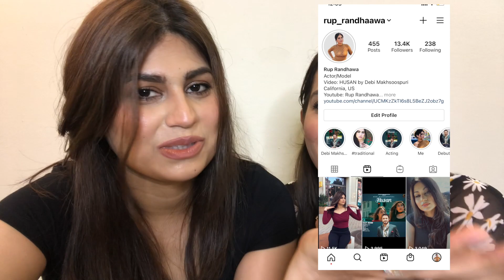Korean Fire Noodle | Spicy noodle challenge | Punjabi version | 2*spicy noodles | Rup Randhawa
So my Instagram family wanted me to do a challenge video and I decided to do spicy noodle challenge!
I have a nice spice tolerance level...lets see what happens..
What do you think will be the result!! Would I be able to finish it???
Do write ur answer in the comment section...

And also any other challenge you want me to do!!!